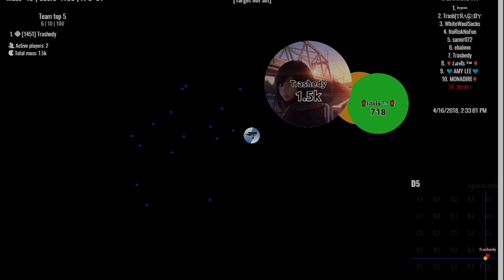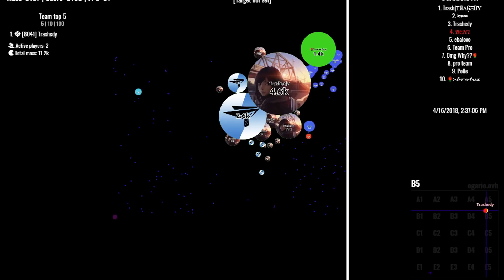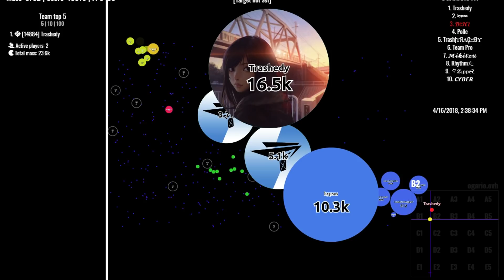Agar.io ╸BeHz & Menog Duo Server Takeover (#26)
Use Nick:𝓑𝓗𝓩

[Q]~What is your clan ?
[A]~Clanless

[Q]~Which ts can i find you?
[A]~admclan.ts.io

[A]~Azerbaijan (Baku)

[A]~17

[Q]~Who is your duo
[A]~Menog

[Q]~What are you using record and edit?
[A]~Obs to record edit Sony vegas pro 15